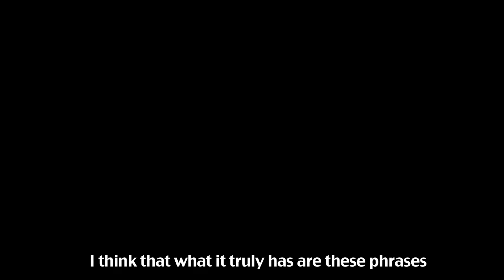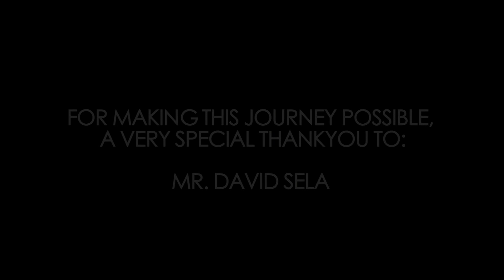Pelleas et Melisande: A week in Paris with Gabriel Bacquier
The International Vocal Arts institute and David Sela sent 4 talented singers to Paris to work on Pelleas et Melisande before performing it in Tel Aviv. This mini documentaries encapsulates that incredible experience.